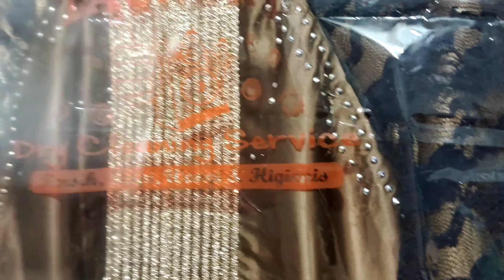Cuci Laundry Satuan Dengan Cepat-Tips Laundry Sederhana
Proses cuci Laundry Satuan,sekalian banyak dengan cara yg mudah dan pastinya cepat
Cuci Kebaya,Gamis Payet,Noda kuning di gamis putih,Mencuci kain songket,